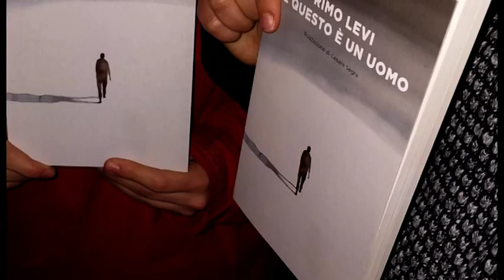Shoah, a Castiglion Fibocchi giornata con gli studenti per la "necessità della memoria"